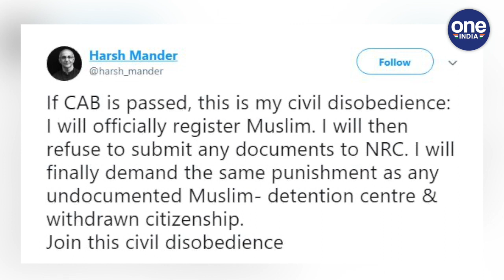Citizenship Amendment Bill पास हुआ तो बन जाऊंगा Muslim : Harsh Mander । वनइंडिया हिंदी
I will become a Muslim if the Citizenship Amendment Bill is passed says Harsh Mander. Citizenship Amendment Bill has been passed by Lok Sabha. 311 in favor of the bill and 80 votes against it. While a large number of people are supporting this bill, some are against it. Another name has been added to those who protest.

सिटीजनशिप अमेंडमेंट बिल लोकसभा से पास हो गया है। विधेयक के पक्ष में 311 तो इसके विरोध में 80 वोट पड़े। इस बिल का जहां बड़ी संख्या में लोग समर्थन कर रहे तो कुछ इसके विरोध में भी हैं। विरोध करने वालों में एक और नाम जुड़ा गया है.